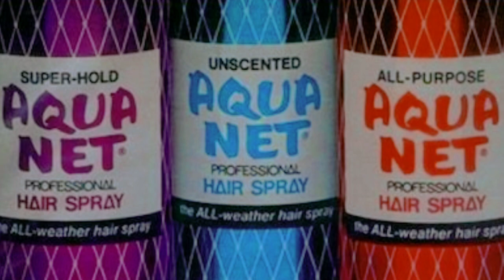Retro 💾 70s 80s MissMarthaTips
Un viaje por el tiempo aprendiendo o recordando cómo era cada instante sin internet 🙂😉

ChesMar Productions ♍

Sígueme AprendeSonriendo en

🍀 Creando una vida emocional mágica contigo 🌹